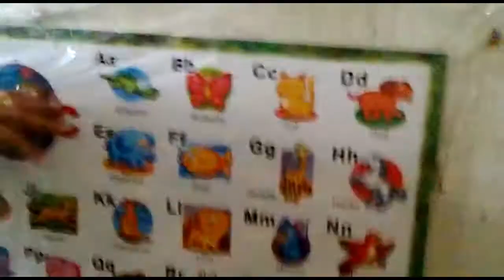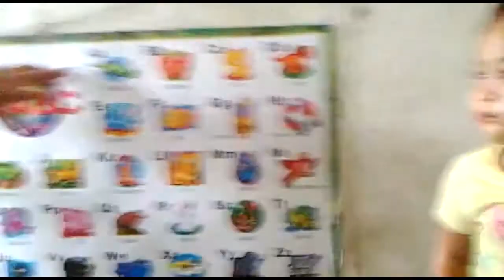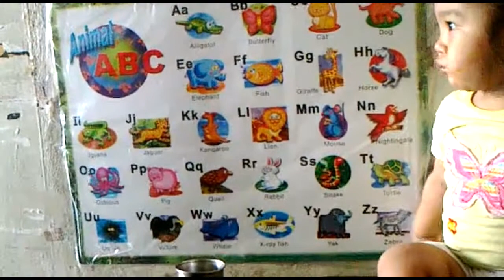It's ABC time for the toddlers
Stay safe!!